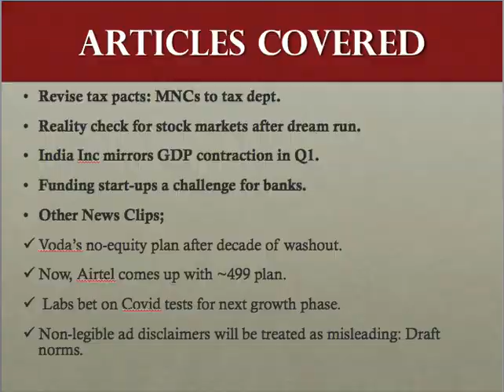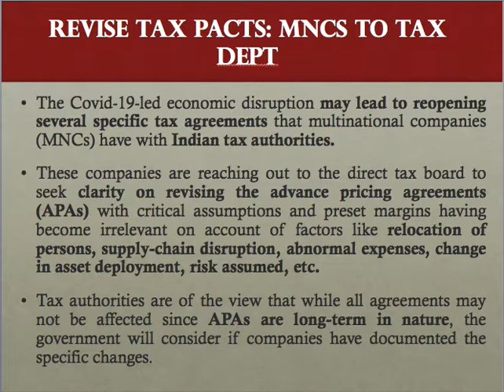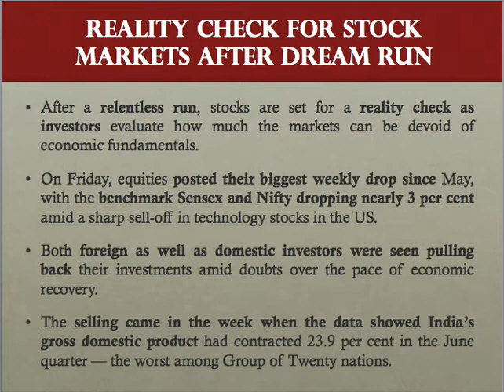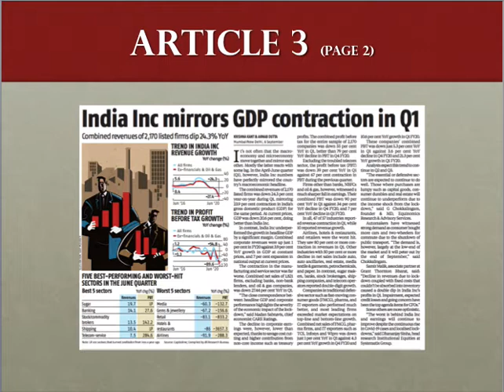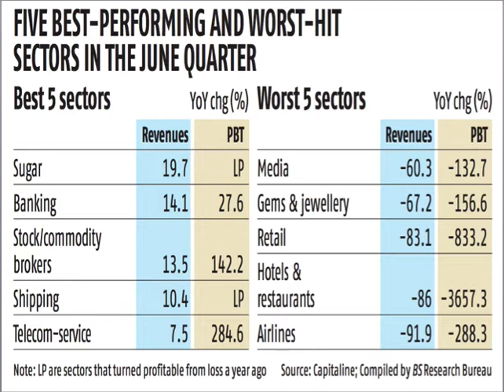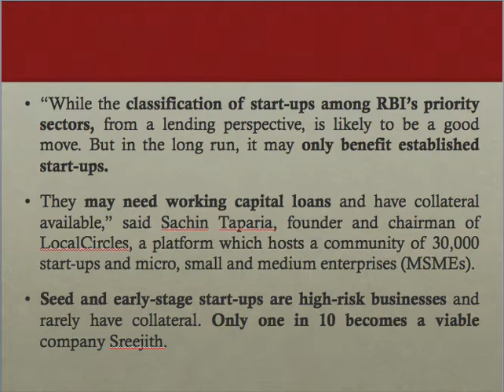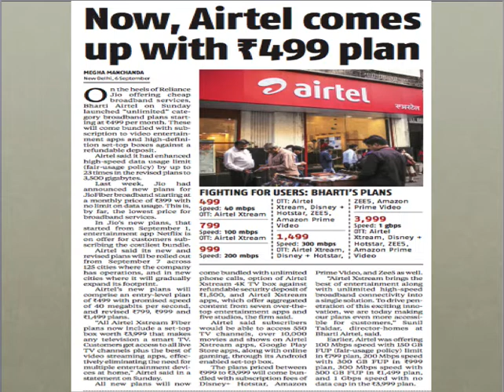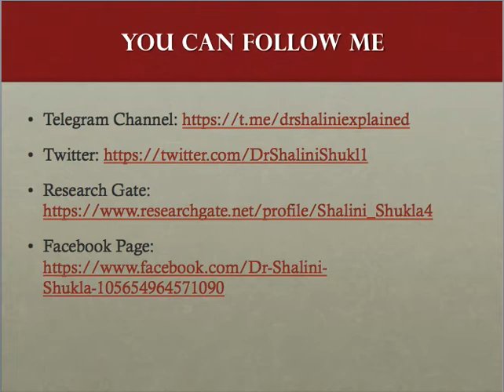Business Standard News Analysis (Hindi)- Monday, September 7, 2020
1. Revise tax pacts: MNCs to tax dept. (00:20)
2. Reality check for stock markets after dream run. (09:54)
3. India Inc mirrors GDP contraction in Q1. (15:03)
4. Funding start-ups a challenge for banks. (21:15)
5. Other News Clips; (28:37)
5.1 Voda’s no-equity plan after decade of washout.
5.2 Now, Airtel comes up with ~499 plan.
5.3 Labs bet on Covid tests for next growth phase.
5.4 Non-legible ad disclaimers will be treated as misleading: Draft norms.

Happy Learning!